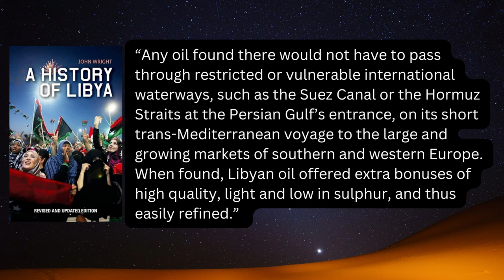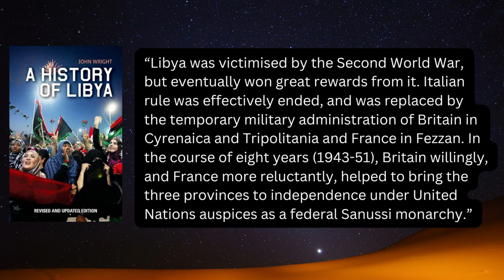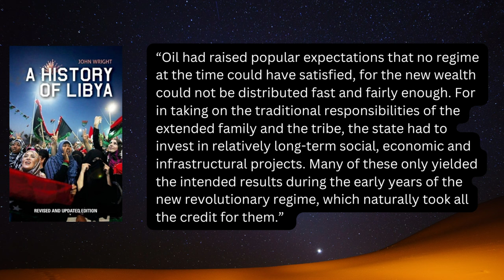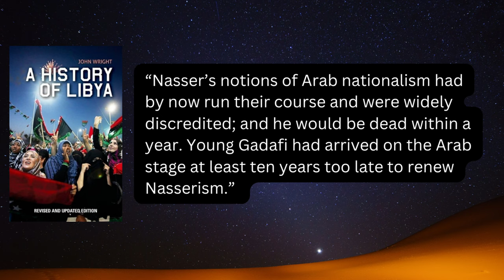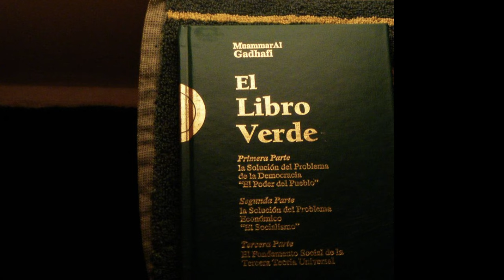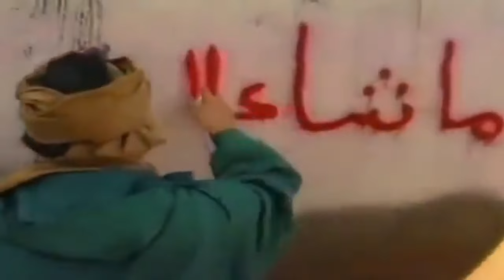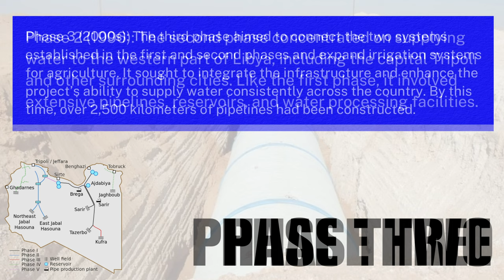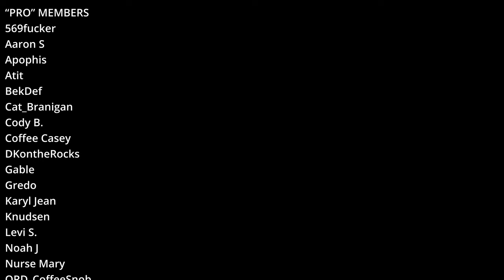The Great Man-Made River in Libya: How the U.S. killed the 8th Wonder of the World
The Great Man-Made River in Libya was once considered the 8th Wonder of the World. Water was first discovered in the 1960s when oil and gas drilling companies discovered enormous aquifers beneath the desert sands of Libya. Twenty years after these discoveries, Libya was under the brutal dictatorship of Moammar Gaddafi who had overthrown the monarchy in 1969. Gaddafi embarked on an ambitious plan to pump water from under the desert into large reservoirs that were connected by pipelines throughout the country. While three of the five planned phases were completed at an estimated cost of $30 billion, the project was halted when Gaddafi was killed in 2011 during the Arab Spring uprisings. This is the fascinating story of a despot who had a grand vision for Islamic pan-Arab nationalism and will forever be linked to one of the greatest engineering feats the world has ever seen; a man who was ultimately betrayed by western “allies” and ironically died as brutally as he ruled at the hands of young Islamic Arab nationalists.

CHAPTERS
00:00 - Introduction
00:33 - Theory of Green Revolution
03:47 - Chapter One: Benghazi
07:18 - Chapter Two: Bedouin Days. A brief history of Libya
12:15 - Chapter Three: Gold Beneath the Desert. Libyan Oil Reserves
18:23 - Chapter Four: The Enigmatic Colonel Gaddafi
25:17 - Pan Am Bombing over Lockerbie Scotland
27:31 - Chapter Five: The Great Man-Made River Project
31:57 - Chapter Six: Fallout. Gaddafi’s allies with western powers
35:59 - The Arab Spring in Libya and fall of Gaddafi
38:13 - Libya abandoned
41:21 - Closing Thoughts

Sources
A History of Libya: Revised and Updated Edition by John Wright

Images and footage courtesy of national archives and wikimedia commons